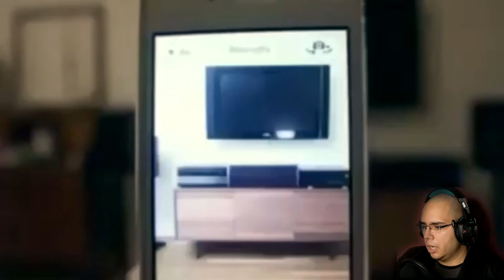😨NO VEAS ESTE VÍDEO DE NOCHE😨/ TERROR CHALLENGE 2020😭😭😭/ SOLO EL 5% LO LOGRA/ VIDEOS PARANORMALES😱😱😱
En esta ocasión traigo algo diferente al canal.. un RETO donde solo el 5% lo logra este terror challenge.. ¿PODREMOS mirar el vídeo hasta el FINAL?... NO VEAS ESTE VIDEO DE NOCHE, es un video del canal THE STALKER  donde realiza multiples videos de terror y TERROR CHALLENGE, y este me llamo la atención en particular ya que solo el 5% lo LOGRA, aunque el titulo lo menciona, yo te sugiero que si no eres de mente fuerte no veas este video de noche... así que los invito a que me acompañen en esta nueva aventura de... TERROR.
RECOMENDACIONES:

1.APAGAR LA LUZ
2.USAR AUDIFONOS
3.ESTAR SOLO
4.MIRAR EL VIDEO DE NOCHE

Canal del Video ORIGINAL: NO MIRES ESTE VIDEO DE NOCHE